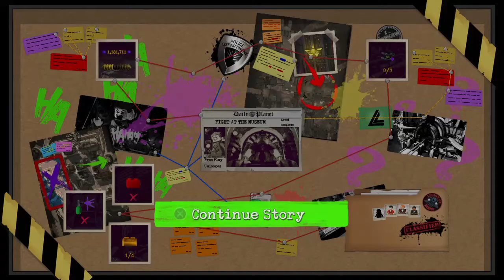LEGO® DC Super-Villains Part 9: Wrath Of The Sea King